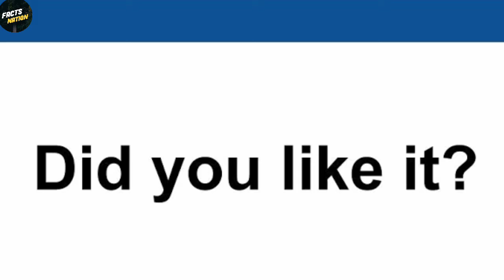कचरा ज्वालामुखी में फेंक दे? | What If We Dumped Our Trash In Volcanoes? | Amazing Facts Ep # 100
About Video : In this video I'm showing you" What If We Dumped Our Trash In Volcanoes? So make sure you don't miss any fact & Watch whole video after watching it please comment which Fact did you like most & why..